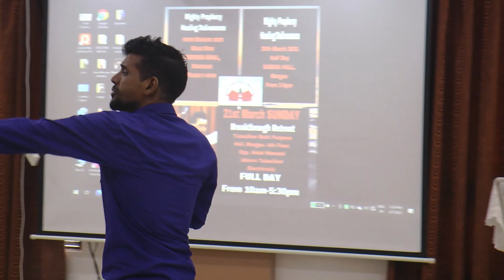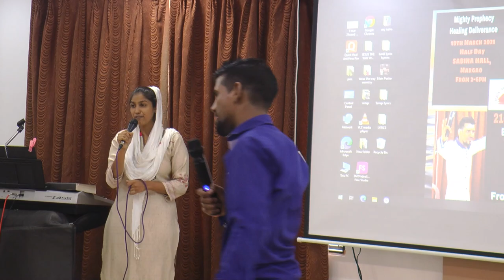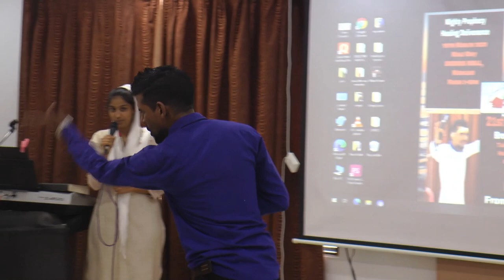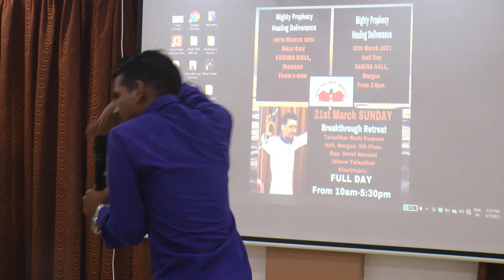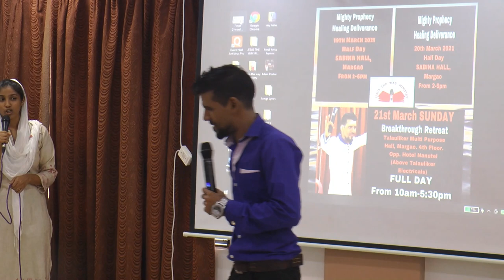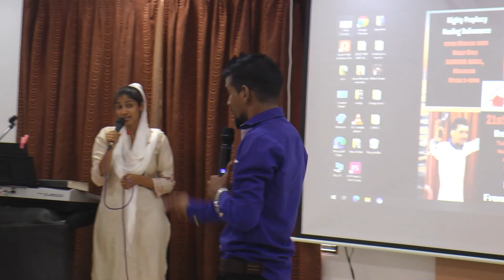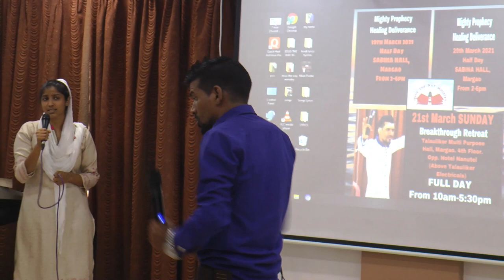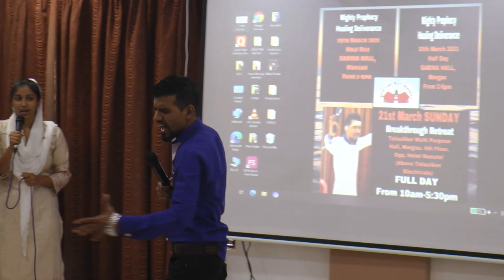A Short Blessing Message From Pastor Francis Fernandes. Do Watch & Be Blessed by The Word.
* This March there is a BIG BREAKTHROUGH RETREAT 3 days on the 19th, 20th & 21st. 19th & 20th half day retreat from 2-6pm SABINA HALL MARGAO. 21st full day retreat from 10am-6pm at TALAULIKER MULTI PURPOSE HALL MARGAO. Opp. Hotel Nanutel, 4th Floor, Above Talauliker Electricals.
*All the latest updates of the Ministry are now available on Facebook & Instagram.
*Every Sunday retreats take place in King's Banquet Hall, Margao from 2-6pm. In case there is a special retreat there can be a change in the time & place.
* Those who want to share their Testimony can write to us on WhatsApp.
* Those who want to give an offering for the Ministry, the account details are present in the video.